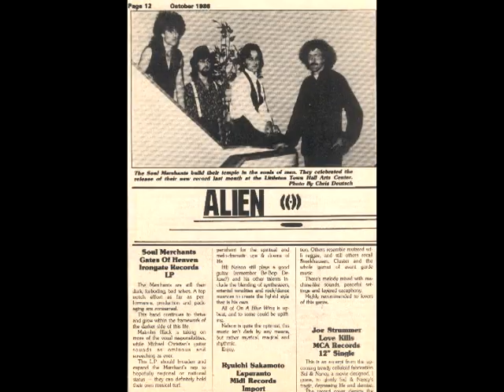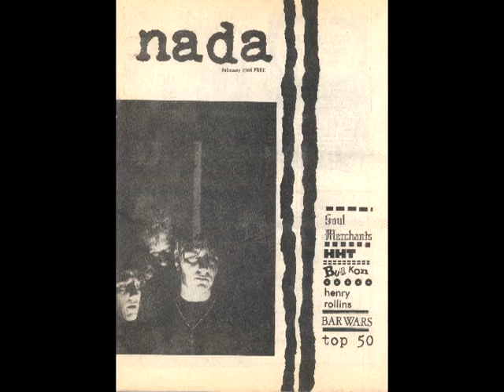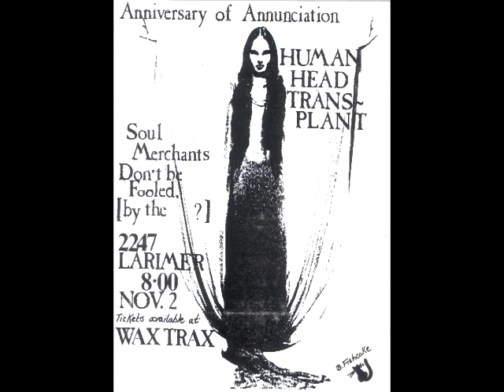SOUL MERCHANTS - "Framehouse" from the GATES OF HEAVEN LP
From the Studio Album GATES OF HEAVEN. Plus a gallery of rare pictures!